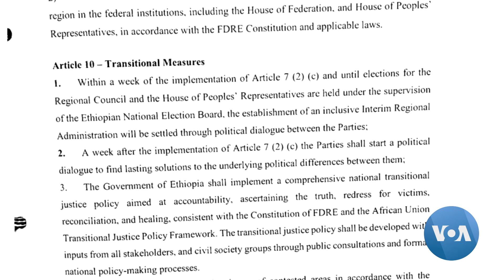ለሽግግር ፍትሕ ፖሊሲ አማራጭ ማኅቀፎች ግብዓት ማሰባሰቡ እንደተጠናቀቀ ተገለጸ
በሽግግር ፍትሕ ፖሊሲ አማራጭ ማኅቀፎች ላይ፣ ከዐዲስ አበባ ከተማ በቀር ከኹሉም የአገሪቱ አካባቢዎች ሕዝብ ግብዓት የማሰባሰብ ሥራው እንደተጠናቀቀ፣ ቡድኑ አስታወቀ፡፡

ከ12 ክልሎች እና ከድሬዳዋ ከተማ አስተዳደር፣ ከማኅበረሰቡ በርካታ ግብዓት እንደተገኘ የገለጹት የብሔራዊ የሽግግር ፍትሕ ፖሊሲ የባለሞያዎች ቡድን አስተባባሪ ዶክተር ታደሰ ካሳ፣ ፖሊሲው በሳምንታት ውስጥ እንደሚዘጋጅ አመልክተዋል፡፡